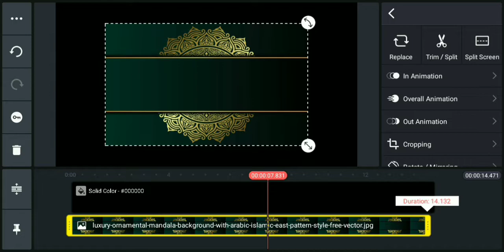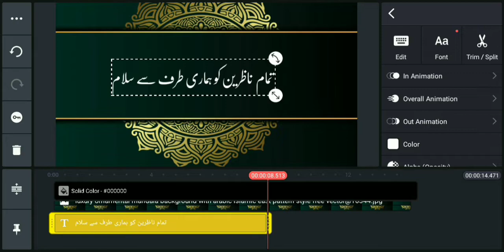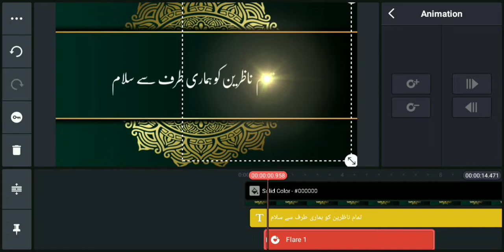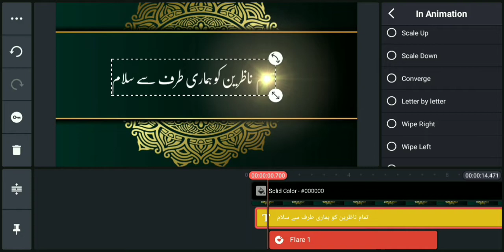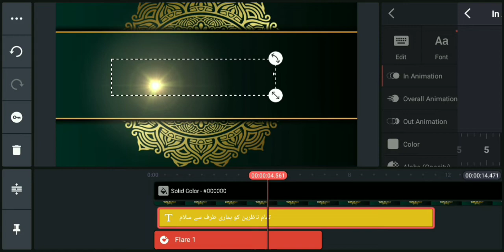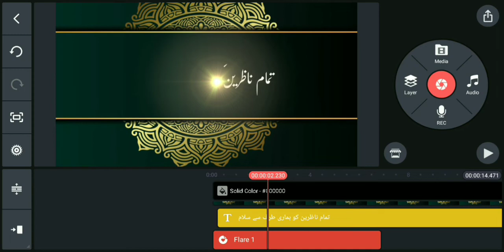Kinemaster Urdu Text Animation | How to Make a Professional Text Effects in Kinemaster